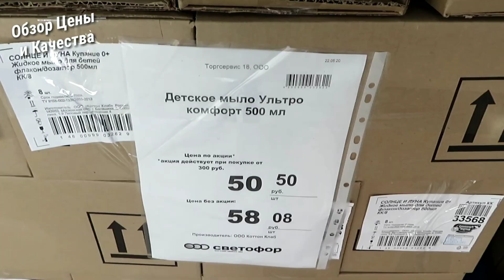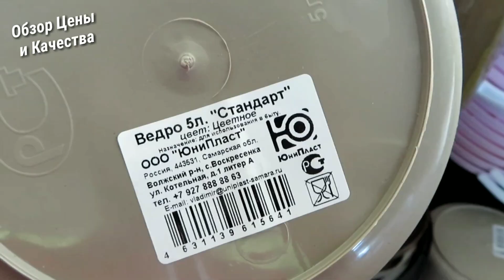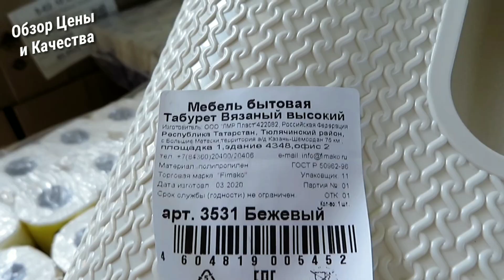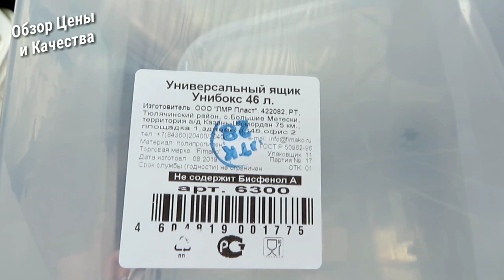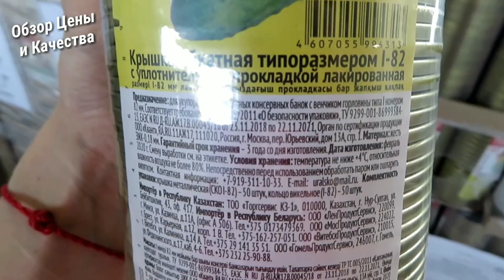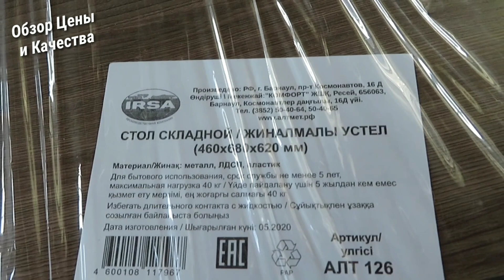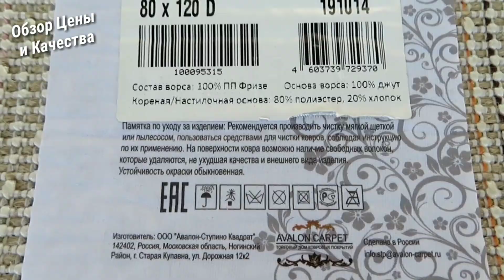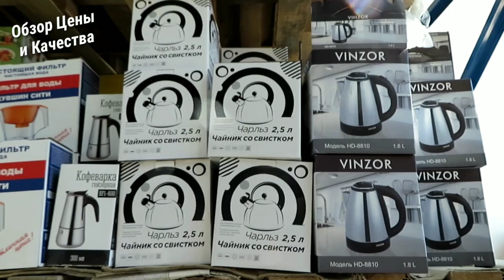🚦 СВЕТОФОР КАКИЕ НОВИНКИ В МАЕ 🚥 ОБЗОР ТОВАРОВ И ЦЕН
Обзор товаров и  новинок из магазина СВЕТОФОР г.Ижевск